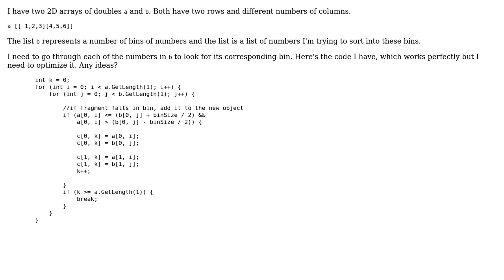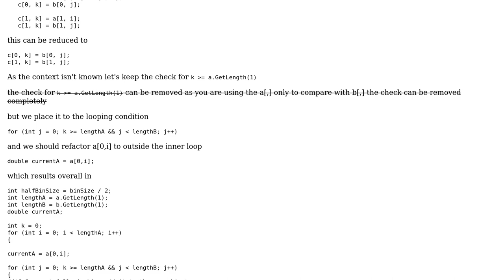Code Review: Sorting numbers into bins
With thanks & praise to God, and with thanks to the many people who have made this project possible! | Content (except music & images) licensed under CC BY-SA | Music | Images & others | With thanks to user Varda Elentari user RubberDuck user Pimgd user Heslacher and the Stack Exchange Network Trademarks are property of their respective owners. You are responsible for your own actions.